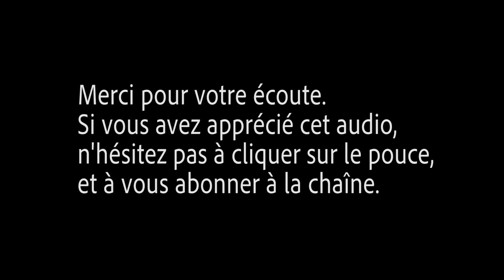Alexandre DUMAS " le Col de Balme " audio sous-titrés.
Alexandre Dumas (dit aussi Alexandre Dumas père) est un écrivain français né le 24 juillet 1802 à Villers-Cotterêts (Aisne) et mort le 5 décembre 1870 au hameau de Puys, ancienne commune de Neuville-lès-Dieppe, aujourd'hui intégrée à Dieppe (Seine-Maritime).
Il est le fils de Marie-Louise Labouret (1769–1838) et Thomas Alexandre Davy de La Pailleterie (1762–1806) (né à Saint-Domingue, actuelle Haïti), dit le général Dumas, et le père des écrivains Henry Bauër et Alexandre Dumas (1824–1895), dit Dumas fils, auteur de La Dame aux camélias.